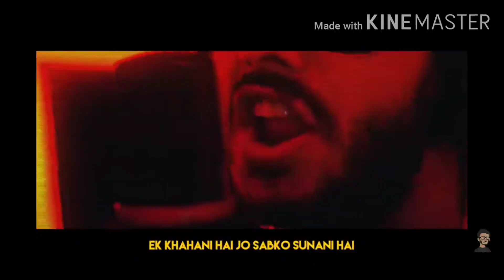YALGAAR - CARRYMINATI X WHYLY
Like and shre